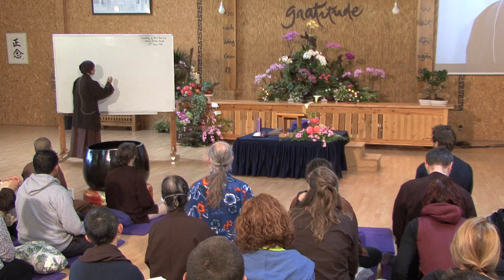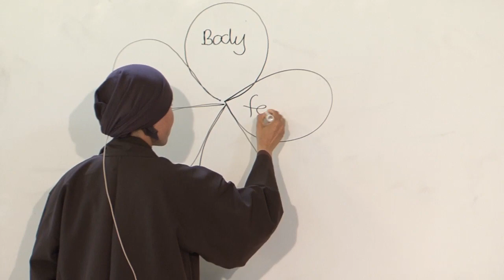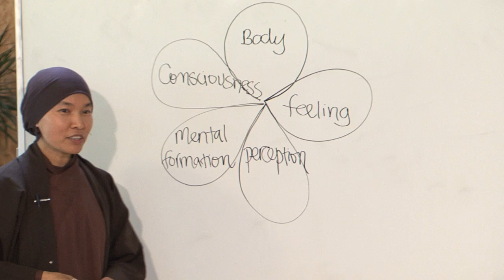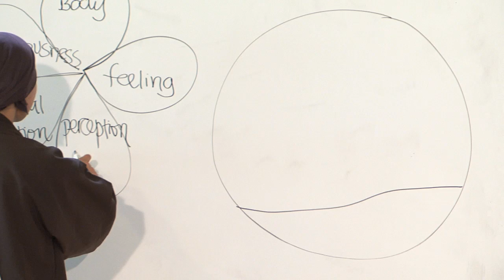The Five Skandhas - Vulture Peak Gathering - 2016-06-13 Lower Hamlet - Sr. Tuệ Nghiêm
Sr. Tuệ Nghiêm offers a teaching on the Five Skandhas from Lower Hamlet, Plum Village. This is one of the dharma talks during the 21 Day Retreat 2016.